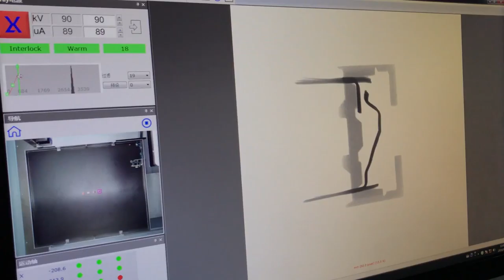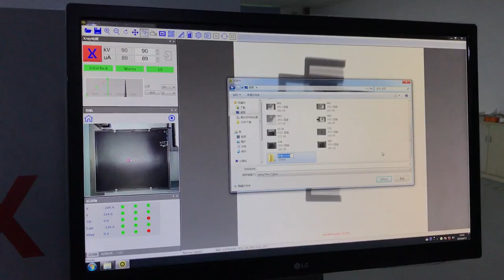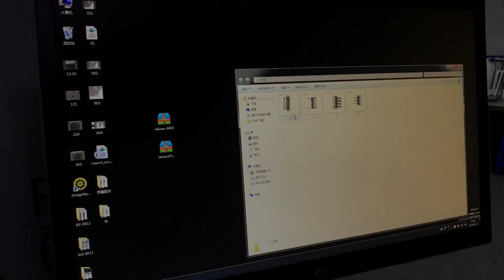X6600 X Ray inspection machine Electronic detection dial switch (small) Check for defects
We have X-ray inspection machine , BGA rework station, LCD bonding machine and laser repair machine. for more than 15 years.